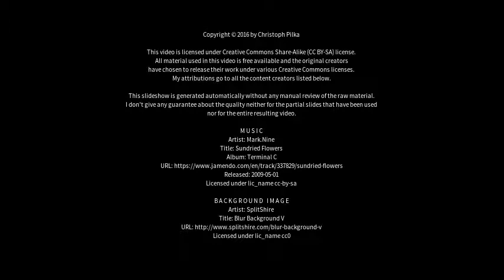Best places to visit